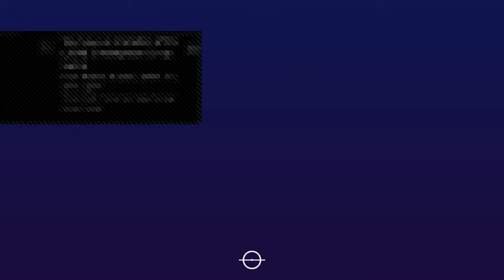FIFA 21 BOIS